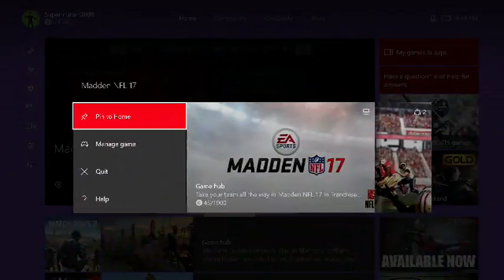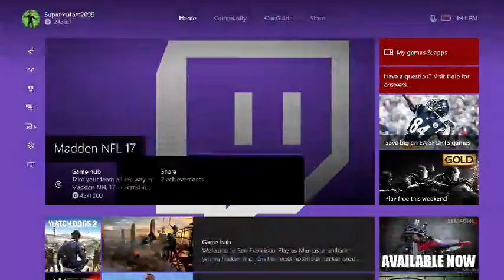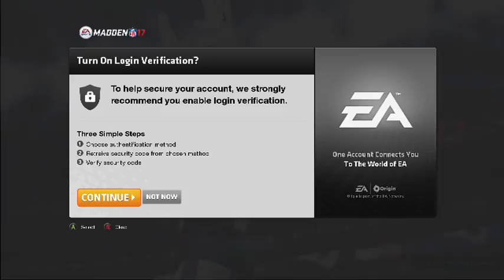2-5-17 Edition of Sports Sunday Afternoons with Madden NFL 17. Superbowl edition Part 2 of 2.